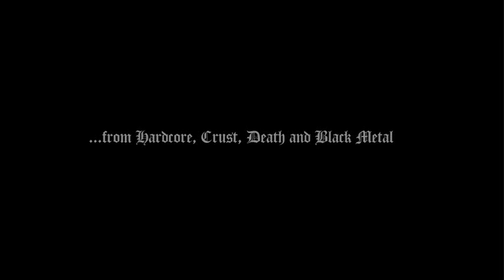Resistance [part.2] / KNAVE"Discography Of Darkcore -Ⅹ" trailer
KNAVE
"Discography Of Darkcore -Ⅹ"

　ハードコアパンク、クラスト、グラインドコア、デスメタル、ブラックメタル等
あらゆるエクストリームミュージックを融合した独自のスタイル「Darkcore」を掲げる異端集団「KNAVE」(ネイヴ)。
2005年に大分にて結成。2015年に活動10周年を迎え、遂に海外向け音源が完成。
全ての楽曲(DEMO、1st、V.Aに収録した21曲と未発表の１曲)が新たにレコーディングされ、
より極悪さを増した22曲から成るディスコグラフィー盤。

カセットテープとCDの2種類の形式で、
カセットは米国「HOTA REX - Hallways of the Always Reckords」より限定250枚リリース。
CDはトールデジパックの豪華仕様で世界限定1,000枚リリース。

限定1,000枚 (KNAVE-003)
2015年9月15日(土)　発売予定。

￥１，５００（税別）

・収録曲
01.　Resistance [part.2]
02.　Salwian
03.　Bullshit Everyone
04.　The War Is Not Yet End...
05. 　陰/陽
06.　Envy
07.　Life...
08.　Wrath
09.　Incubation Of The Maggot...
10.　Decontrol
11.　Prestuplenie i Nakazanie
12.　Vain
13.　For Grind
14.　絶望
15.　Guilty
16.　Circle Of...
17.　Humanity
18.　Infernal Crime
19.　Darker Than Black
20.　Aggregation Of Vanities
21.　無惨
22.　No God Is Here...

Recorded at Riz-Label studio

TAPE発売元：HOTA REX - Hallways of the Always Reckords

oita city darkcore band knave
  vo.Masashi
  gu.Shinnosuke
  dr.Shota
ネイヴ　大分
...from hardcore,crust,grind,death and black metal